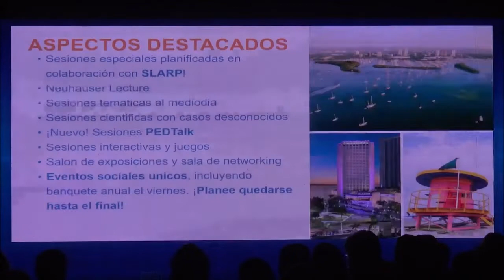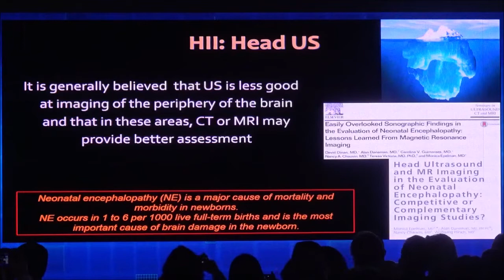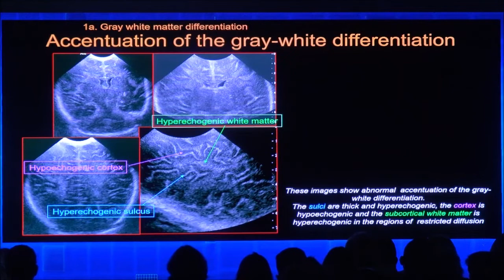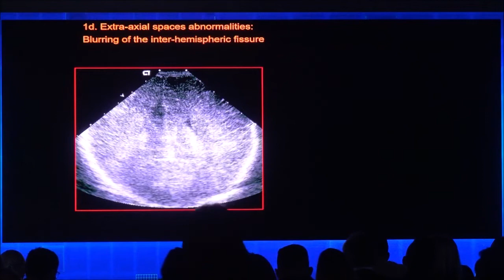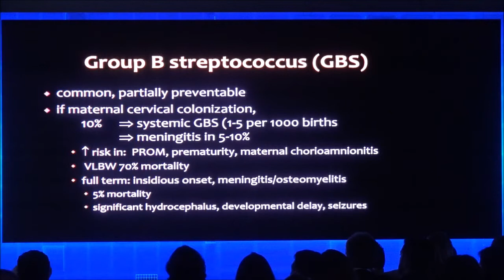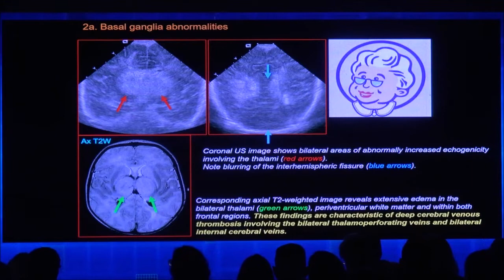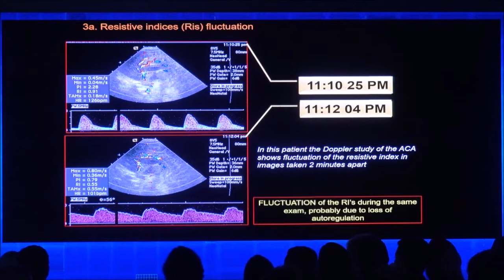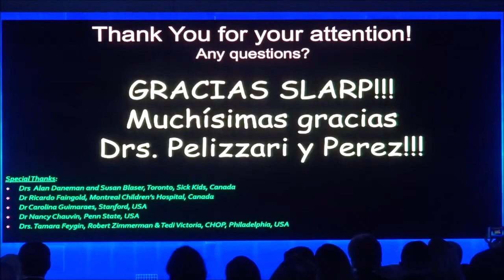Hallazgos ecográficos que se omiten con frecuencia en la valoración de la hipoxia cerebral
Mónica Epelman